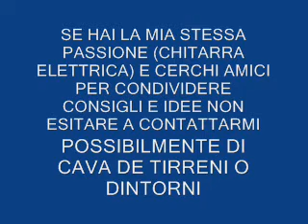FABIO EVARISTO PINK FLOYD WISH YOU WERE HERE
FIRST PART WISH YOU WERE HERE PINK FLOYD